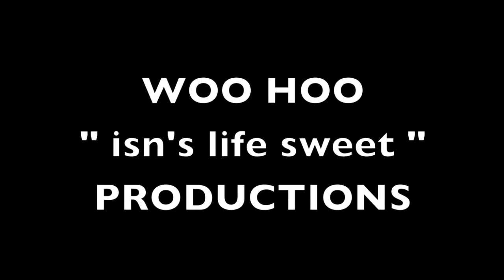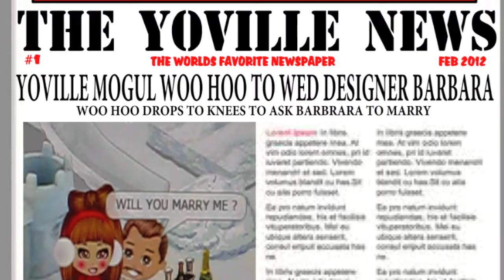YOVILLE- CITY OF LOVE RIDEABLE VALENTINE BALLOONS, CARRIAGE, AND ANIMATED COUPLE.mov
YOVILLE-- City of Love releases Sat Feb 11 ,2012 .RIDEABLE HEART BALLOONS AND ROMANTIC CARRIAGE and Animated Couple with Box of Candy !